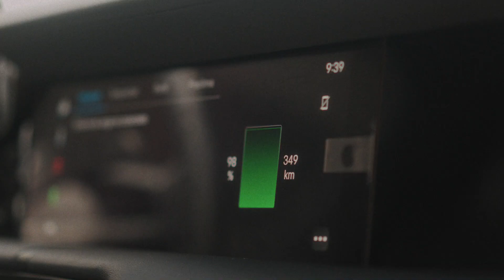Porsche Experience 2023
Ya es nuestro tercer año consecutivo haciendo parte de la experiencia de Porsche.